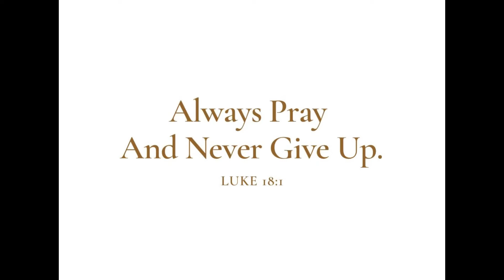LIFE IN MY 40s AS A HOMEMAKER| HEALTHY LIFESTYLE, CHIT CHAT & more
Life in  my 40s as a housewife vlog.

Spend a few days with me where I balance socialising, working out, being a homemaker, style and fitness fanatic.

I really hope you enjoy this vlog.

Free Music for Videos 👉 Music by Donald XL Robertson - Heaven Bound (Tears of Joy) Reel

Free Music for Videos 👉 Music by Taylor Van Cleave - this is a bad one

Free Music for Videos 👉 Music by aren park - don't forget your coffee! (demo)